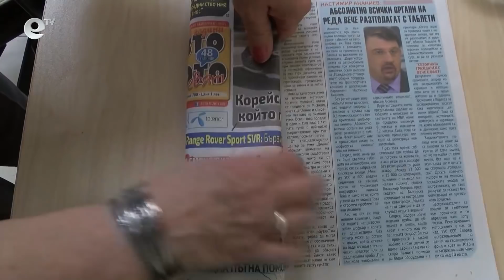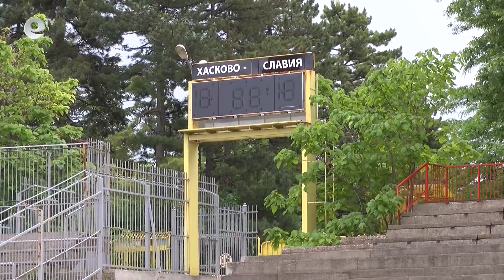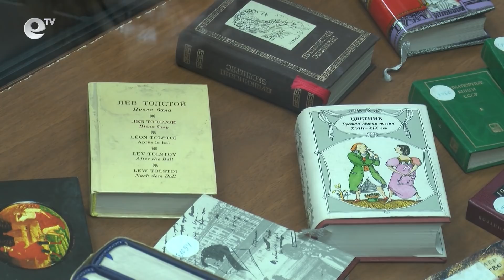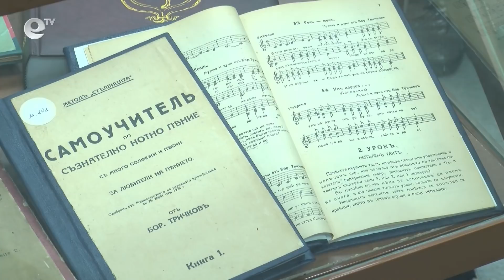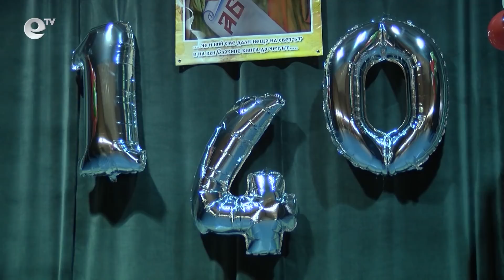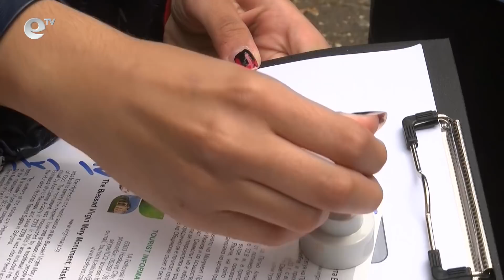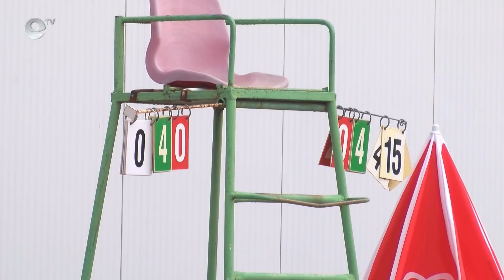Новини 11 05 2018